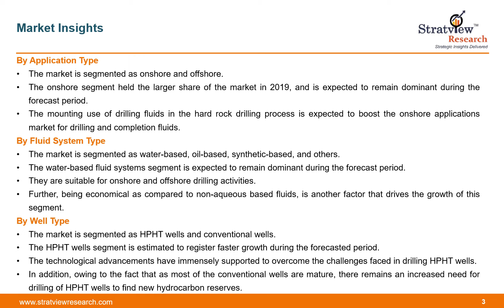Drilling and Completion Fluids Market Size, Share, Trend, Forecast, & Competitive Analysis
Drilling and Completion Fluids Market is likely to witness an impressive CAGR of 6.0% during the forecast period. The growth of the drilling & completion fluids market is majorly driven by the surge in drilling activities and increase in drilling and exploration of shale gas.